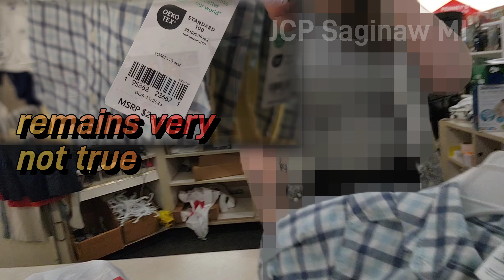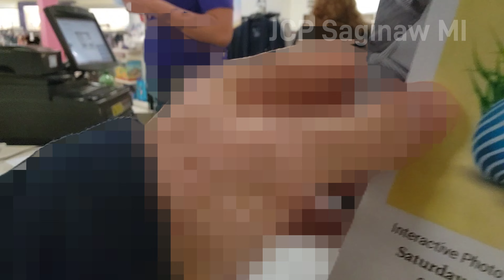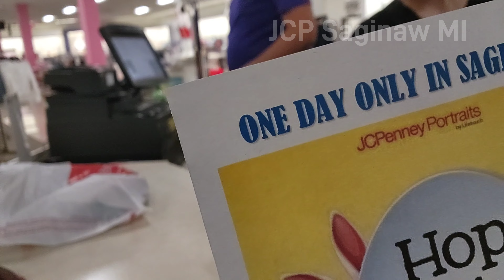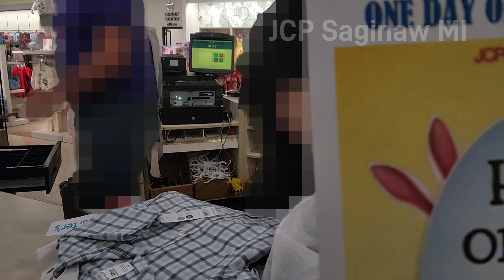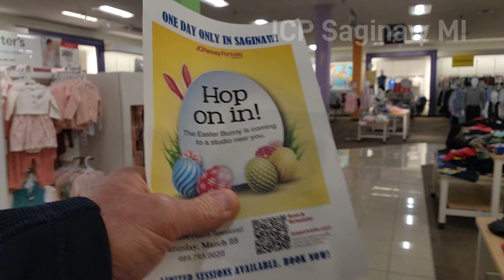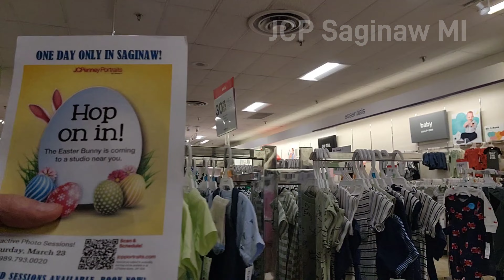STATE CITED JCP STORE leaves kids Carter's ads up/bad for Saginaw's SHRINKflation SCANflation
Our ongoing investigation into JCPenney's practices has once again highlighted a disturbing trend in Saginaw, Michigan. During our visit on March 9th, 2024, we uncovered not just isolated incidents but a systemic issue of overcharging and misleading promotions, particularly with Carter's boys' and girls' separates. Advertised discounts of 30% were undercut at the register, providing only a 23% reduction. This breach of trust was compounded when, despite clear notification to store management, misrepresenting signs remained, and the Michigan statutory remedy of paying 10 times the difference up to $5—amounting to $10 for the two sets purchased—was blatantly ignored.

The refusal to remove these misleading promotions or to rectify overcharging instances speaks volumes. It suggests that, for this JCPenney location, profitability trumps ethical practices, consumer trust, and compliance with Michigan's Shopping Reform and Modernization Act (SRMA). This act empowers individuals to act against such retail malpractices, intending to ensure a fair and transparent marketplace.

What's more alarming is that, even two days post-notification, our evidence points to continued overcharging on multiple Carter's items—a clear indication of systemic neglect.

It is intended to shed light on corporate policies leading to unethical practices, without placing blame on individual employees who are often caught in these overarching systemic issues.

Urgent Call to Action:  We urge the Michigan Department of Agriculture and Rural Development, alongside the Attorney General's Office, to prioritize these violations for investigation and enforcement. Consumers witnessing or falling victim to such practices are encouraged to join us in this fight.

Let's stand together against 'Scanflation' and 'Shrinkflation,' demanding a marketplace where transparency, fairness, and consumer protection are not just ideals but practiced realities.